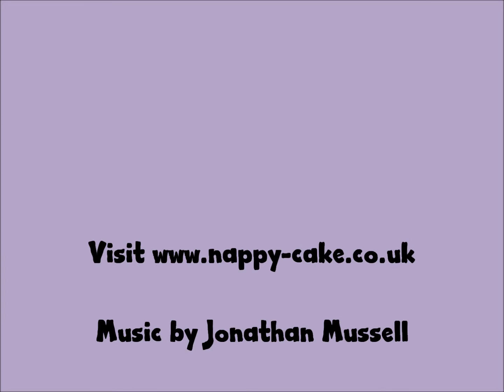Nappy Cake Aminals Rumble Tiger